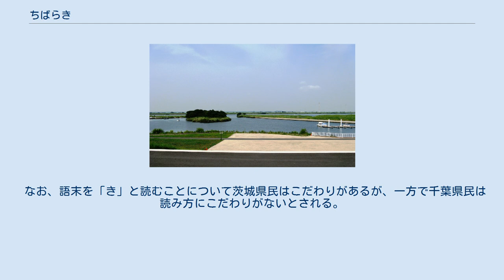ちばらき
水の郷さわらから見た利根川。
千葉県北部と茨城県南部はこの川を挟んで結びつきが強い地域とされる ちばらきあるいはちばらき県（ちばらきけん）とは、東関東の千葉県と茨城県の2県を掛け合わせた造語である。
 利根川を挟んで伝統的に結びついた千葉県北部と茨城県南部の地域性を地元住民が冗談めかしたことが由来とも、千葉県内を実質的な生活圏とする茨城県南東部の依存性を表したものともされる。
ちばらぎと表記されることもある。
 旧常陸国南部（現・茨城県南地域の一部）と旧下総国（現・千葉県東葛地域・印旛地域・茨城県北相馬地域）は利根川を挟んで結びつきが強く、常陸国の住民の居住地域と江戸時代より商業の発展した佐原や銚子との間は水運で結ばれ、東葛・印旛地域を生活圏とする者もいた。
1871年（明治4年）、明治政府によって廃藩置県および県の統廃合が行われ、現在の千葉県域、茨城県域を跨ぐ形で新治県と印旛県が成立した。
やがて1873年（明治6年）に印旛県が廃止され千葉県が成立、1875年（明治8年）に新治県が廃止され利根川以北が茨城県に、利根川以南が千葉県に編入されるなどして県域が確定した。
 また、明治時代末になり鉄道敷設の気運の高まりと共に東葛・印旛地域は鉄道で結ばれ、茨城県域も日本鉄道の路線（後の常磐線）と接続し東京と繋がったが、大正時代に発生した小作争議の際に茨城県南地域は千葉県域の農民運動の影響を受けるなど、依然として無視できない関係となっていた。
『茨城県史』は「ちばらき」という造語はそうした地域性の表れと記している。
 首都圏の人口増加に伴い、1950年代になると千葉県東葛地域の松戸市が、1960年代に入ると、同地域の柏市、我孫子市及び茨城県南地域の取手市が、1970年代以降も牛久市、北相馬郡藤代町（現・取手市）や利根町、龍ケ崎市、守谷市などにおいて宅地開発が進められ、東京都心への通勤者が増えるなどベッドタウン化が進行した。
 鹿行地域は霞ヶ浦（西浦）・北浦によって分断された農村地域だったが、1970年に千葉県や東京都とを結ぶ国鉄（現・JR）鹿島線が開通すると千葉県との関係が強まった。
平凡社刊の『世界大百科事典』は、こうした背景の中で「ちばらき」という俗称が生まれたと記している。
 発祥の時期については定かではないが、1960年代後半から1970年代初頭にかけて出版された『茨城県史』などの文献にはこの俗語が掲載されている。
1968年に刊行された『日本地誌 5 茨城県・栃木県関東総論』によればこの時点で揶揄的意味合いを帯びていたとしている。
ただし同誌では、水戸藩の支配の及ばない常陸国の利根川沿岸、下総国、上総国（現・千葉県）、下野国（現・栃木県）、武蔵国（現・埼玉県・東京都・神奈川県の一部）は、ある種の同一文化圏を形成していたとした上で、「今日、茨城県南部の利根川沿いの地域がチバラキ県といわれたりするのは揶揄的表現であるにしても、歴史的に考えると意味なしとはしない。（中略）郷土性に拘束されない自由の気風が政治的風土のなかに醸成されていたとみるべきか」と記している。
 1975年に刊行された尾留川正平編『新訂 日本の文化地理 4 茨城・栃木・群馬』では、この俗語の意味について「茨城県に属しながら実質的に千葉県に依存している」と記し、その典型例として鹿島郡波崎町（現・神栖市）と対岸の銚子市との関係を記している。
 同年に刊行された木本正次著の『砂からの門 鹿島開発史ノート』では、鹿島郡鹿島町（現・鹿嶋市）の住民が対岸の佐原、小見川（現・香取市）、銚子を生活圏としていた歴史と鹿島臨海工業地帯の開発問題を絡め、千葉側の行政関係者から鹿島側に向けた台詞の中でこの俗語が記されている。
 1984年に刊行された常世田令子著『浜の女たち 銚子聞き書き』では、波崎町の住民が1962年に銚子大橋が架橋される以前から渡船を通じて銚子を生活圏としていた点を紹介し、古参住民の言葉として「我人ともにたわぶれて"チバラキ県"とはよく呼んだ」と記している。
 1980年代に入ると東京を訪れる地方出身者を揶揄する目的で用いられるようになり、周辺地域を一括りにして「ちばらぎぐんま」「ださいたまちばらぎ」「ださいたまちばらき」とも称された。
千葉県、茨城県、栃木県の3県を掛け合わせて、「ちばらぎ」と称する向きもある。
榊原昭二著の『現代世相語辞典』によると、「ちばらきぐんま」については1984年に『毎日新聞』紙上で紹介されたのが初出としている。
 斉藤美奈子著の『男性誌探訪』による...